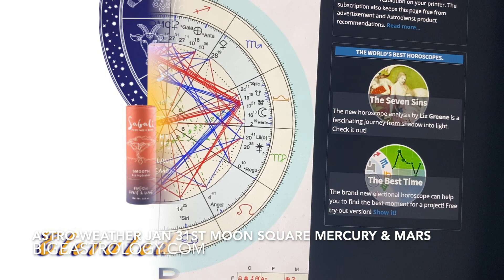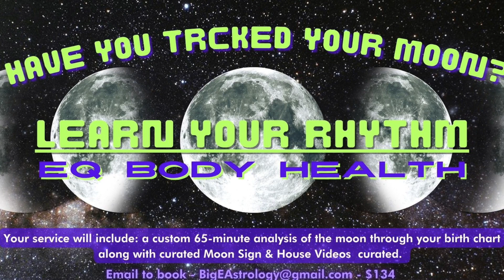Astro-Weather Jan 31st Moon opposite Chiron & Moon square Mercury/Mars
Big e Astrology- This is the Astro-Weather for Jan 31st with the Moon in Libra making an opposition to Chiron in Aries & the Moon in a square to Mercury & Mars in Capricorn.